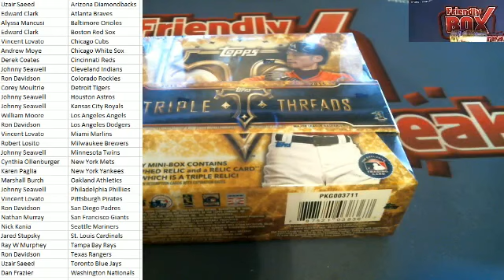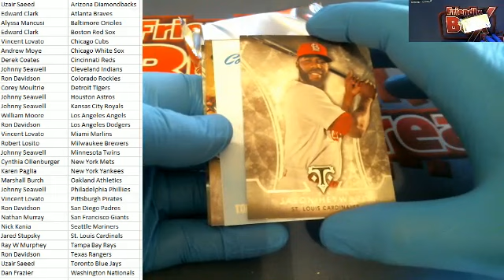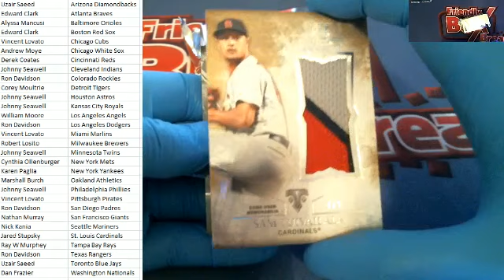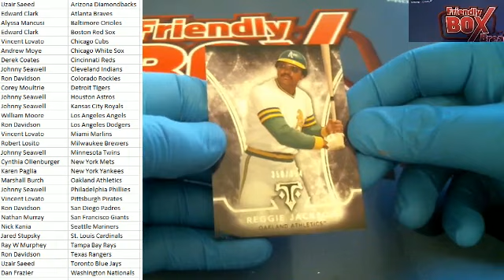2015 Topps Triple Threads Baseball Box PYT55